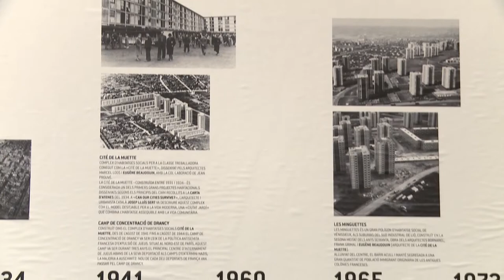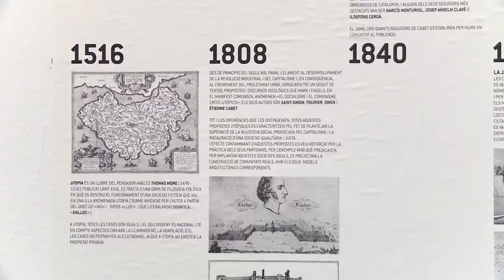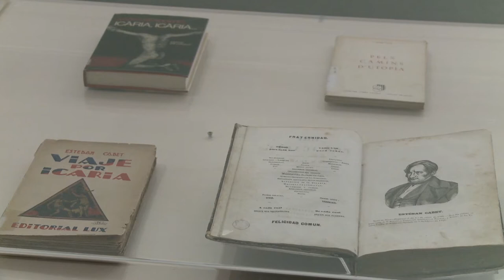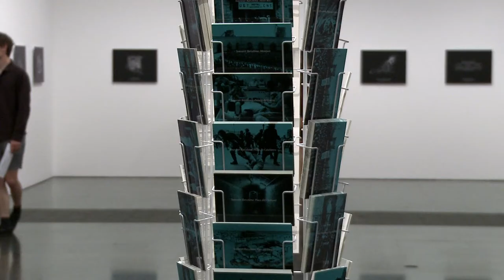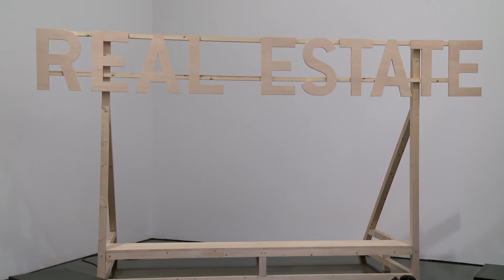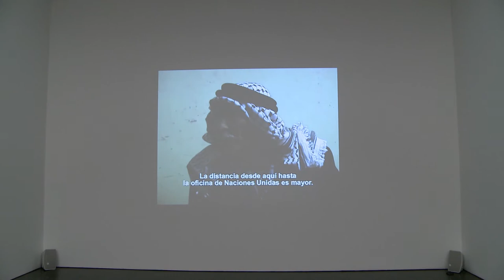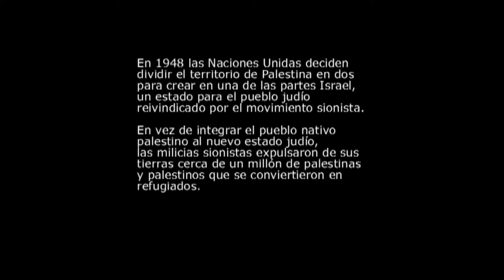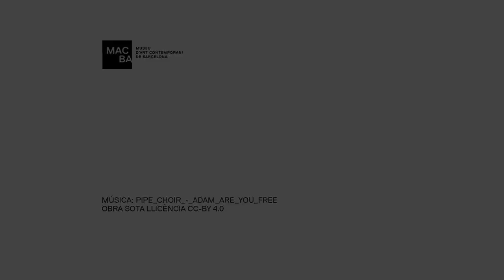Domènec. Ni aquí ni enlloc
Teresa Grandas, comissària de l’exposició i l’artista, Domènec parlen sobre "Domènec. Ni aquí ni enlloc."

L’exposició individual de Domènec (Mataró, 1962) planteja un recorregut pel seu treball, des de finals dels anys noranta fins a l'actualitat, i inclou nous projectes. A partir de diferents edificis o monuments emblemàtics de la modernitat, Domènec analitza les propostes del moviment modern i el seu llegat en la contemporaneïtat, utilitzant com a suport de la seva recerca projectes in situ, instal·lacions, maquetes, fotografies, workshops, seminaris i vídeos.

Edificis d’habitatges socials convertits en casernes militars o camps d’internament; estàtues d’herois circumstancials, derruïdes pel seu significat i contrasentit; o l’absurd d’una ciutat fantasma d’entrenament militar per atacar nuclis urbans enemics, mai reconeguda oficialment, són alguns dels casos de què ser serveix Domènec per investigar sobre les disfuncions dels processos de la modernitat i els relats polítics que marginen aquestes històries; en definitiva, sobre el trencament d’un projecte social que en el neoliberalisme esdevé l’exacerbació de l’individualisme. La seva obra dona veu als protagonistes, als discursos no oficials, i defuig els relats dominants per tal de restituir la memòria.

Teresa Grandas, comisaria de la exposición y el propio artista, Domènec hablan sobre "Domènec. Ni aquí ni en ningún lugar."

La exposición individual de Domènec (Mataró, 1962) plantea un recorrido por su trabajo, desde finales de los años noventa hasta la actualidad, e incluye nuevos proyectos. A partir de varios edificios o monumentos emblemáticos de la modernidad, Domènec analiza las propuestas del movimiento moderno y su legado en la contemporaneidad, utilizando como soporte de su investigación proyectos in situ, instalaciones, maquetas, fotografías, workshops, seminarios y vídeos.

Edificios de viviendas sociales convertidos en cuarteles militares o campos de internamiento; estatuas de héroes circunstanciales, derruidas por su significado y contrasentido; o el absurdo de una ciudad fantasma de entrenamiento militar para atacar núcleos urbanos enemigos, nunca reconocida oficialmente, son algunos de los casos que le sirven a Domènec para investigar sobre las disfunciones de los procesos de la modernidad y los relatos políticos que marginan a estas historias; en definitiva, sobre la ruptura de un proyecto social que en el neoliberalismo se convierte en la exacerbación del individualismo. Su obra da voz a los protagonistas, a los discursos no oficiales, y se aleja de los relatos dominantes para restituir la memoria.

Teresa Grandas, curator of the exhibition and the artist Domènec, talk about "Domènec. Not Here, Not anywhere."

This solo exhibition of Domènec (Mataró, 1962) offers a retrospective of his work from the late 1990s to the present, including some new projects. Using certain emblematic buildings or monuments of modernity as referents, Domènec analyses the proposals of the modern movement and its legacy within contemporary practice. Supporting his research are projects in situ, installations, maquettes, photographs, workshops, seminars and videos.

Social housing turned into military barracks or internment camps; statues of circumstantial heroes that were pulled down because of their meaning or counter-meaning; or the absurdity of a ghost city used for military training in urban warfare, but never officially recognised, are some of the cases borrowed by Domènec to investigate the dysfunctions of the processes of modernity and the political accounts marginalised by these narratives. In other words, the breakdown of a social project that has become, as a result of neoliberalism, the exacerbation of individualism. Domènec’s work gives voice to the protagonists of that story, to unofficial discourses, and avoids the dominant narratives in order to bring back memory.